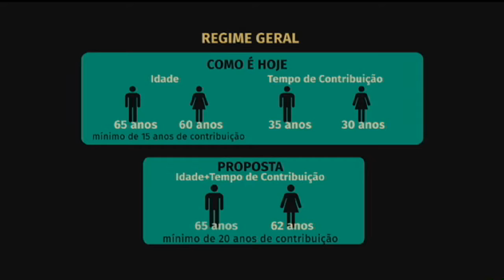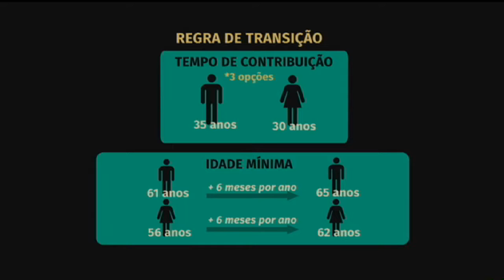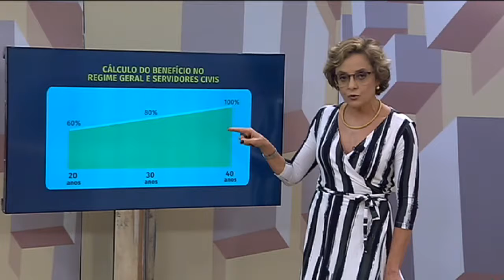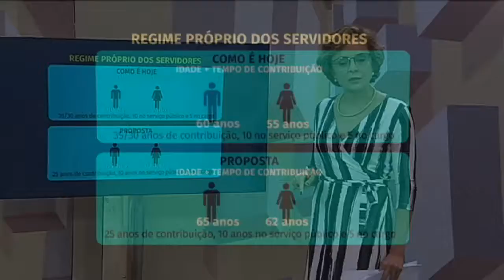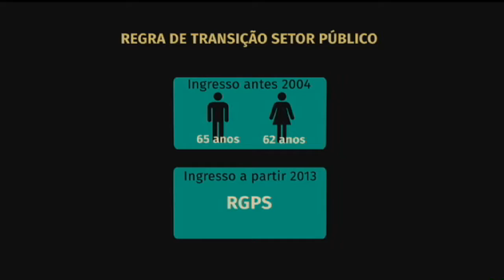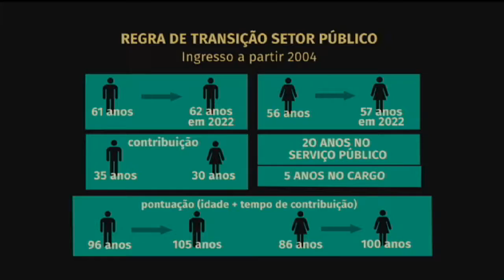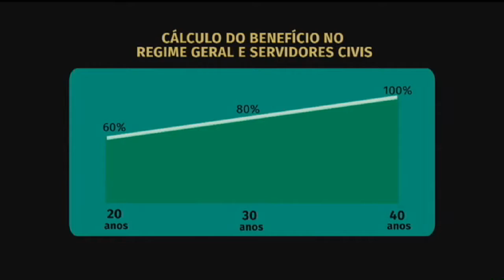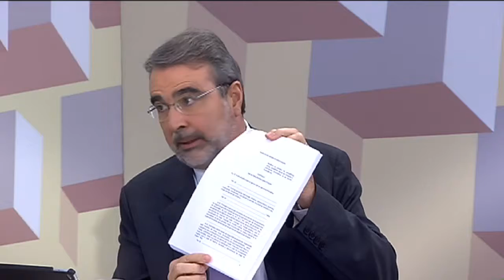Dep. Arthur Maia (DEM-BA) participa de debate sobre a reforma da Previdência no Expressão Nacional